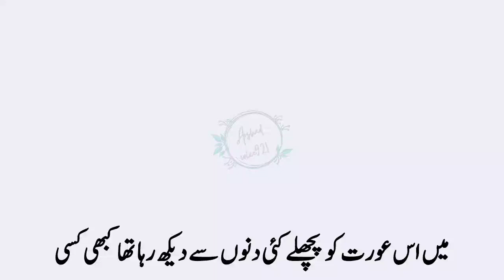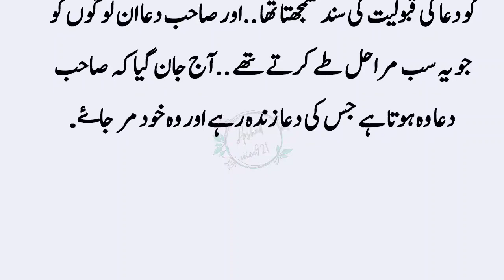Aik aurat ju kahbi masjid ky samne kahbi church ky aagy nazar aati|Aik din akili qaberistan may deki